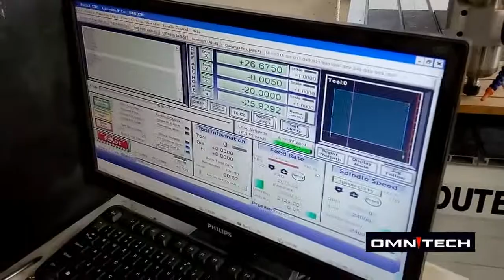690 cutting 18mm MDF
Omni cnc Allen Zhang